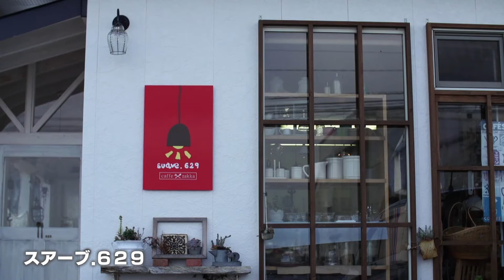【KTN】長崎フォトリップ #76 一面の彩り 諫早市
長崎フォトリップ #76 一面の彩り 諫早市

放送日：2016年10月24日(月)

ナビゲーター：甲田琴乃

スアーブ．６２９
カフェメニューと可愛らしい雑貨が楽しめるお店
もうすぐ２周年を迎える人気の秘密は居心地の良さ

白木峰高原
心地の良い景色が一年を通して人気のスポット
秋は約20万本のコスモスが咲き誇る名所

KTNテレビ長崎 長崎フォトリップ～旬に見つける私だけの景色～